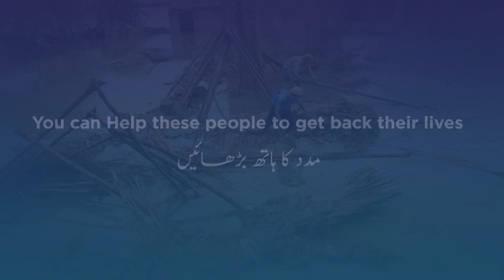Imran Khan Make Fun Of Maryam Nawaz | Imran Khan Chakwal Jalsa | TE2P